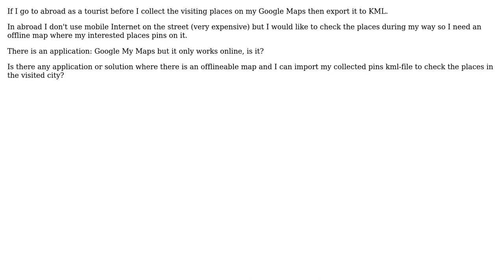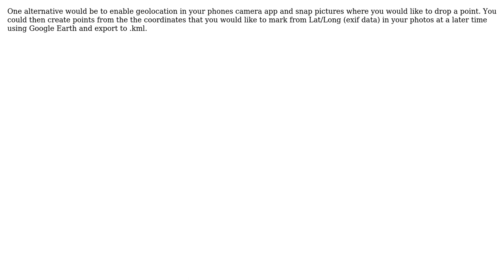GIS: Offline Google Map on Android (3 Solutions!!)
GIS: Offline Google Map on Android

With thanks & praise to God, and with thanks to the many people who have made this project possible! | Content (except music & images) licensed under CC BY-SA | Music | Images & others | With thanks to user vclaw user Taras user mrbandy user Mikkel Lydholm Rasmussen user cl3 and the Stack Exchange Network Trademarks are property of their respective owners. You are responsible for your own actions.